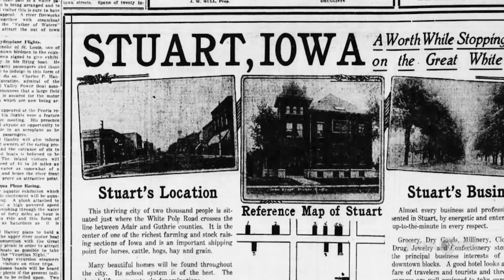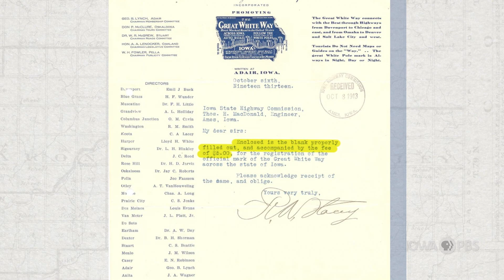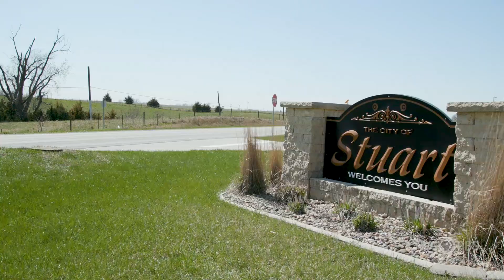Community Shoutout: Great White Way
One of the earliest certified routes in Iowa connects five communities by way of white painted telephone poles. Learn the history of the Great White Way.